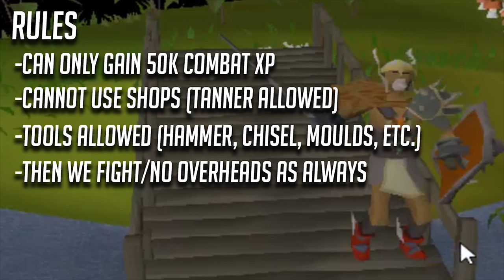We could only gain 50k XP... Then we FIGHT!